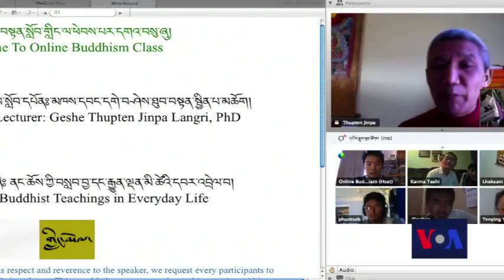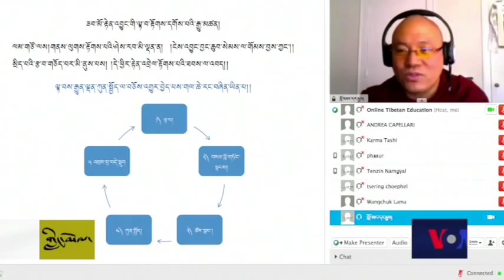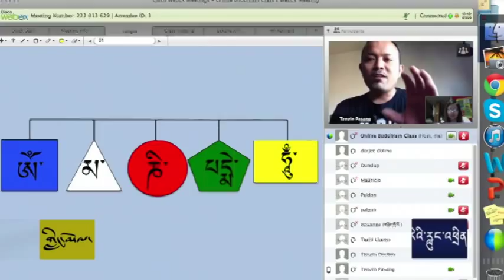Tenzin Gocha: Research Scholar and Co-Founder of Online Tibetan Education བསྟན་འཛིན་གོ་ཆ།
While pursuing his Ph.D degree on molecular pharmacology at New York University in 2011, Tenzin Gocha and co-founder Geshe Lobsang Dhargyal launched Online Tibetan Education, a program for learning about Tibetan Buddhism. After discovering that many young Tibetans from around the world were joining the online classes, they added a weekly Tibetan language one in 2012. Gocha tells VOA that apart from the regular instructors, they also invite special guest speakers to spice things up once in a while.
ནེའུ་ཡོག་གཙུག་ལག་སློབ་ཁང་དུ་རྡུལ་ཕྲ་མོའི་སྨན་སྦྱོར་རིག་པའི་ཐད་འབུམ་རམས་པའི་ སློབ་གཉེར་གནང་བཞིན་པའི་སྐབས་བསྟན་འཛིན་གོ་ཆ་ལགས་དང་དགེ་བཤེས་བློ་བཟང་དར་རྒྱས་ལགས་གཉིས་ཀྱིས་དྲ་ཐོག་ཤེས་རིག་སློབ་གླིང་ཞེས་པ་དྲ་ལམ་ཐོག་ནས་ནང་ཆོས་དང་བོད་ཡིག་སློབ་གཉེར་བྱེད་སའི་ལས་དོན་ཞིག་འགོ་བརྩམས་ཡོད་ཅིང། ལས་གཞི་འདིར་འཛམ་གླིང་ཡུལ་གྲུ་གང་ས་ནས་བོད་ཕྲུག་ན་གཞོན་མང་པོས་དོ་སྣང་དང་མཉམ་ཞུགས་བྱེད་ཀྱི་ཡོད་པ་རེད།